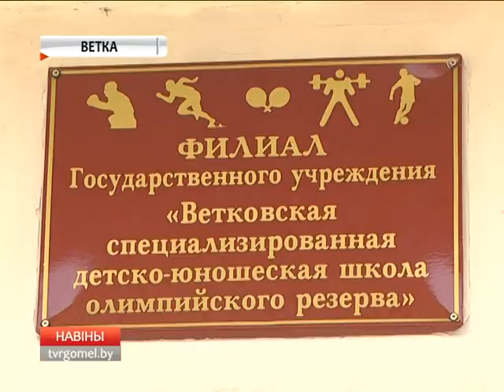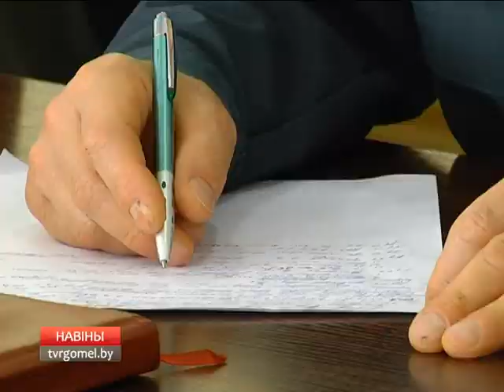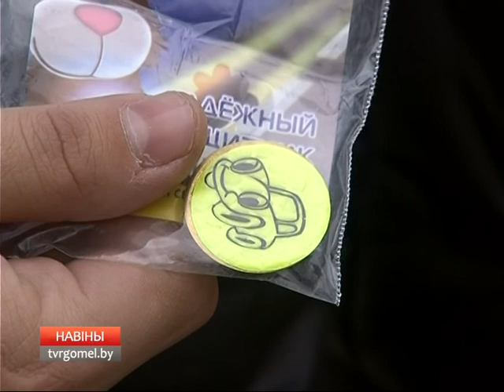18 10 2017 НОВОСТИ 15 30